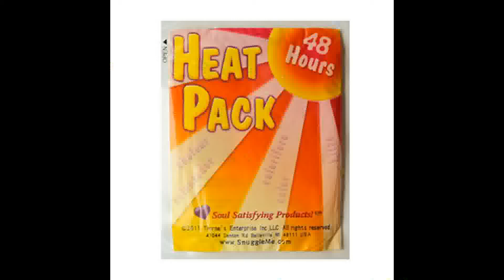Dog Tie Collars